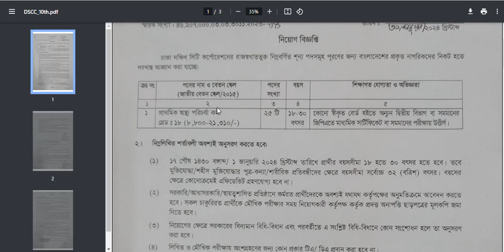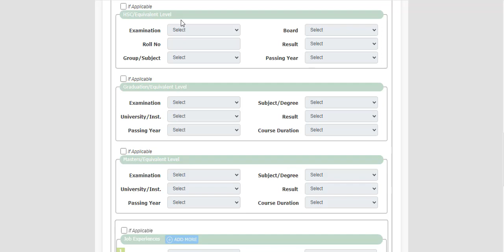সিটি কর্পোরেশনে 🔥 বিশাল নিয়োগ বিজ্ঞপ্তি ২০২৪ প্রকাশ |south City Corporation Job Circular 2024 Bd Job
Other Tags:
job circular,
company job circular 2024 ,
bd jobs,
modina group,
akij group job circular 2024 ,
job bd,
pran company,
rfl,
pran rfl group,
মদিনা গ্রুপ,